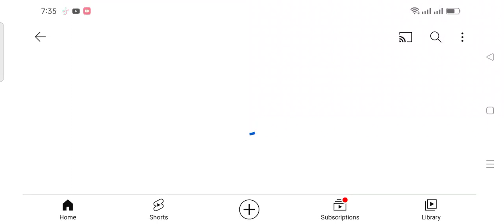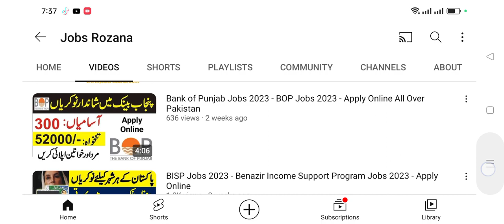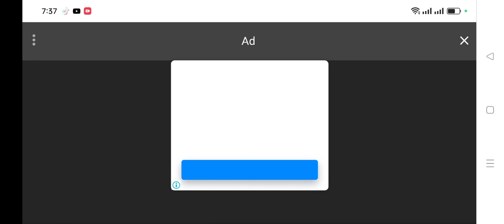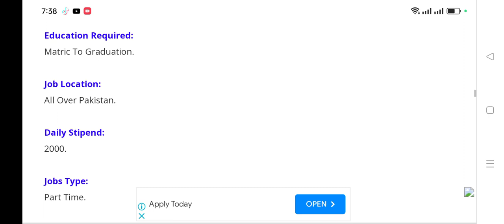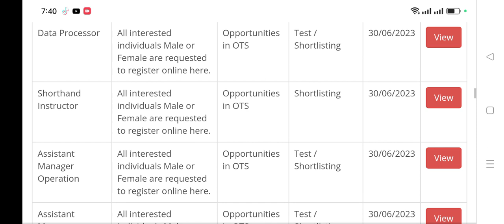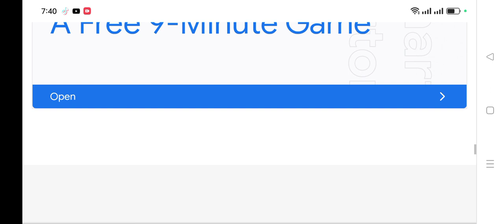Part Time Jobs 2023 - Invigilators Jobs 2023 For Male & Female Students - Daily Stipend 2000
Remote work
Gig economy
Internships
Part-time jobs
Freelancing
Work-study programs
Online tutoring
E-commerce
Social media marketing
Virtual assistant
Data entry
Content creation
App development
Web design
Customer service
Retail jobs
Food delivery
Event staffing
Graphic design
Research assistant